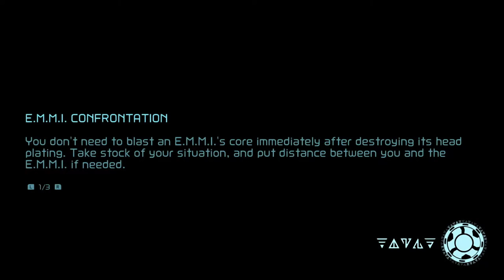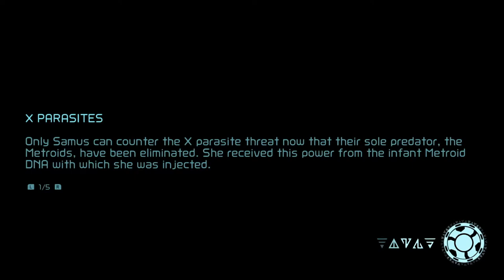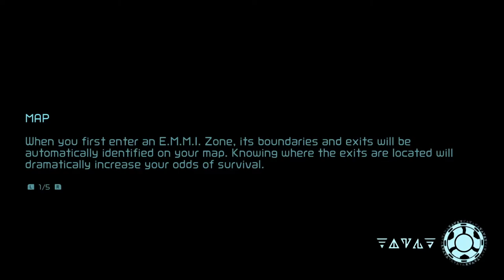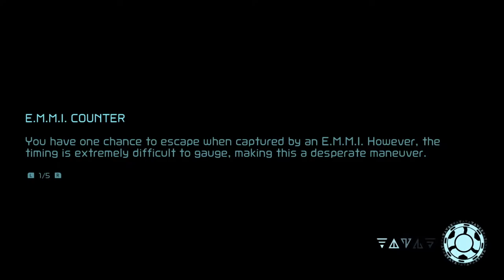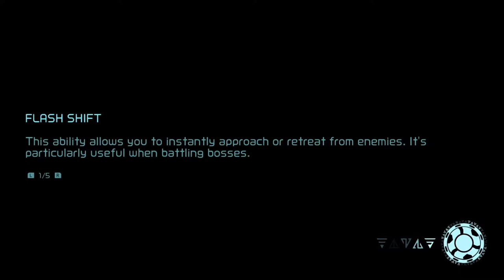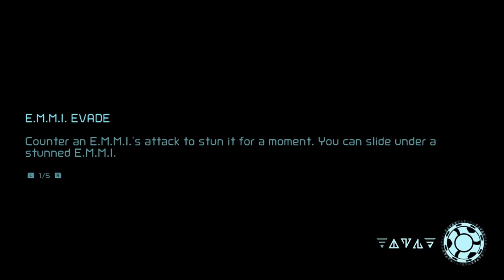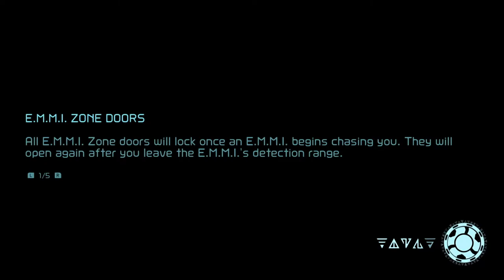Let's Play Metroid Dread [Blind] - Part 6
We explore a good lot of the Chozo City in this part, which is just a cool thing to think about. An actual like, city location in a Metroid game. Neat!

Thumbnail Samus by @Zanamaoria (NSFW warning)